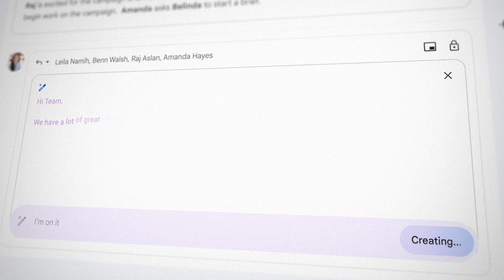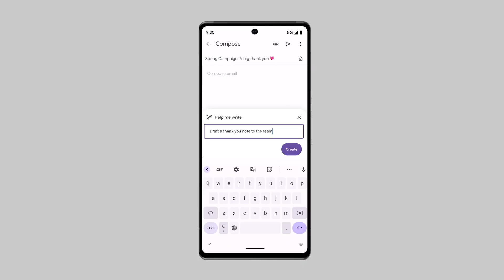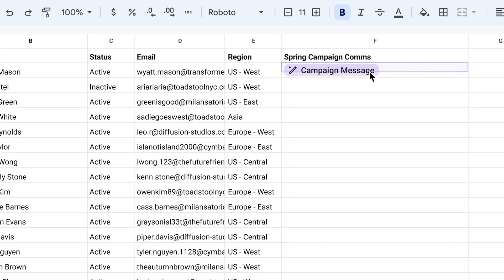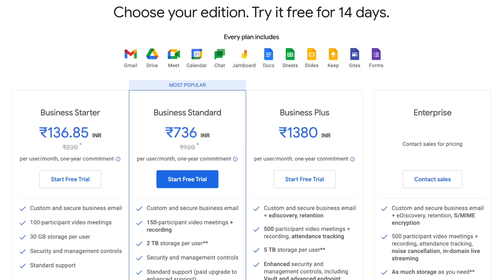Google Brings AI Features in Gmail, Docs, Sheets & Meet 😱 Google Workspace AI is WOW 😍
Google has just released AI features in Gmail, Docs, Sheets & Meet that can revolutionize the way you work. Automation and productivity are just a few clicks away!

I'm really excited about these features and really looking forward to implement them.